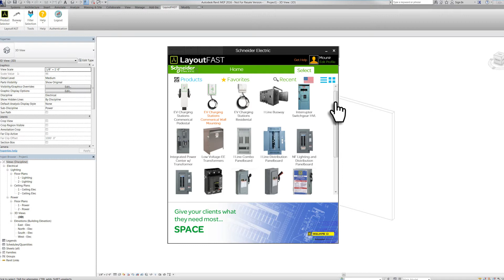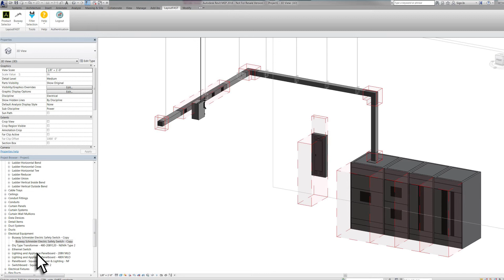LayoutFAST: Revit Plug In for Engineers & Designers (see revision)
Welcome to the electrical Revit-lution!

LayoutFAST is a Revit Plug-In from Schneider Electric which facilitates FASTER answers to dimension and spacing questions and helps you quickly reserve space for panelboards, switchboards, LV transformers, busway and a series of products. A first of its kind app for Revit users in the electrical and mechanical space, it contains filter and family manager tools designed to improve Revit effectiveness. By answering a few simple questions, users can configure products and insert models in seconds.

Turn minutes of design work into seconds with LayoutFAST